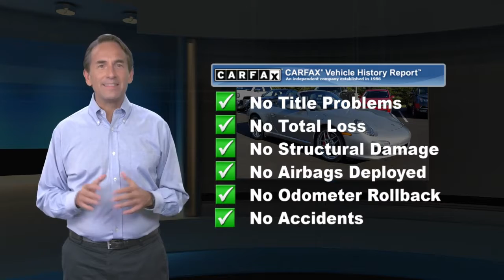Used 2009 Porsche 911 Carrera S, Mechanicsburg, PA 9S755607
2009 911 Carrera S Cabriolet In Arctic Silver Metallic And Metropol Blue Cabriolet Roof With Sea Blue Sport Seats...Dreamy!Equipped With These Factory Options- Heated Front Seats $500- Wheel Caps with Colored Crest $185- Dynamic Cornering Lights $690- Bluetooth* Phone Interface $695- Sport Chrono Package Plus $960- Navigation Module for PCM $2,110- Bose* High End Sound Package $1,440- XM* Radio $750- Carbon Package $890- Floor Mats in Interior Color $140- Universal Audio Interface $440- Deviating Carpet $710- Sea Blue Sport Seats $360- Leather Sport Seats $440- Cabriolet roof - Metropol Blue- Arctic Silver Metallic $710What is a "One Price"store and how does it benefit you? Simply put we put our BEST and ONLY Price right here. We use a very sophisticated software systems that allows us to compare our vehicles to comparable vehicles NATIONWIDE. This ensures you get a great deal and eliminates the stress, hassle, aggravation, and anxiety of the dreaded negotiation process, and allows you to seamlessly purchase your dream car.To CONFIRM AVAILABILITY, schedule a test drive, or gather more information contact us at .

[RLVID:1263:ee1c9caca713d4fd:8e0f87366d410080:1]